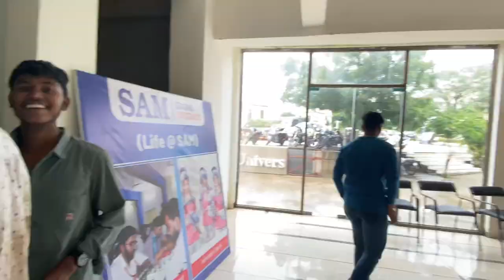￼￼ Matki phoda @SAMGLOBALUNIVERSITY |vlog13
Video end tak dekhna bhot mazA aayega 😂￼